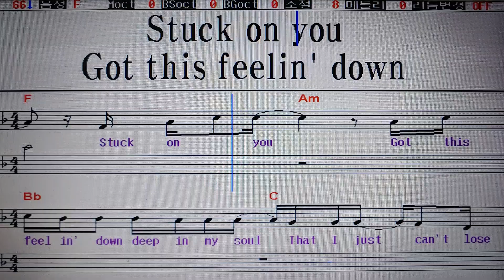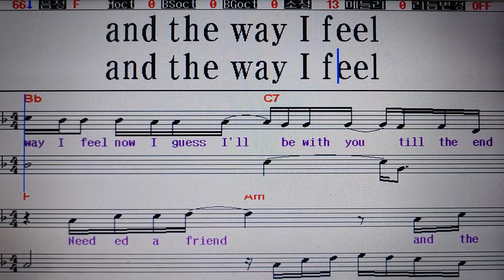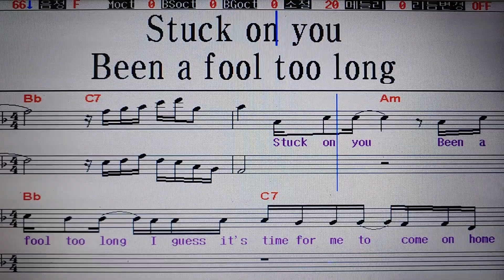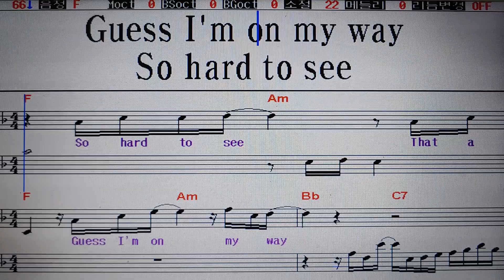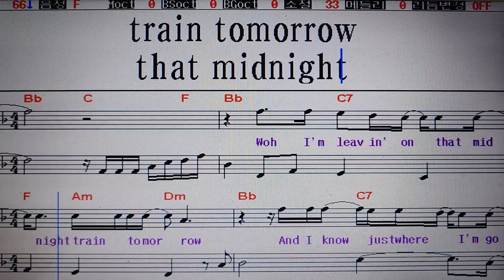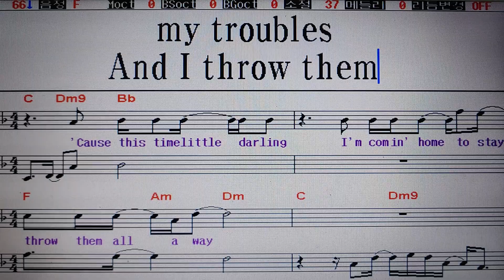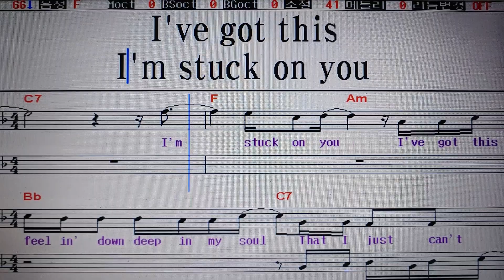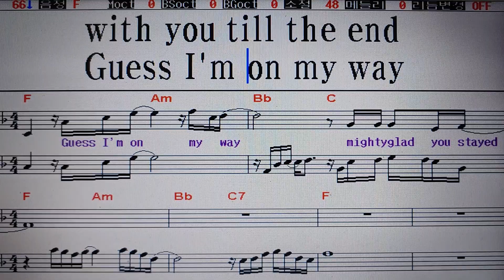Stuck on you / Lionel Richie (Singing Practice. 상세한연습) 팝송가르쳐주는남자 351.